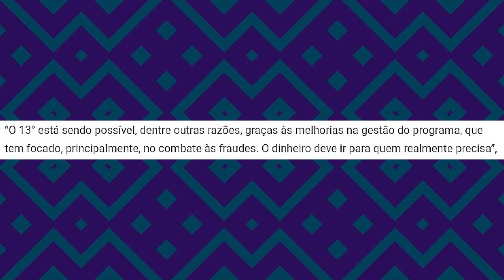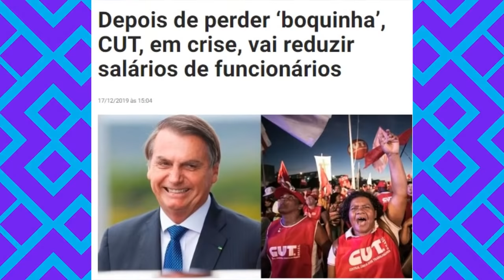ACABOU PARA LULA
Por essa ele não esperava!